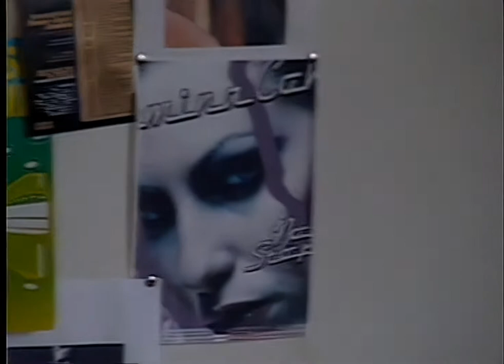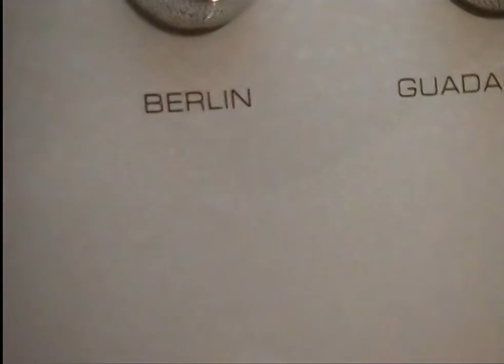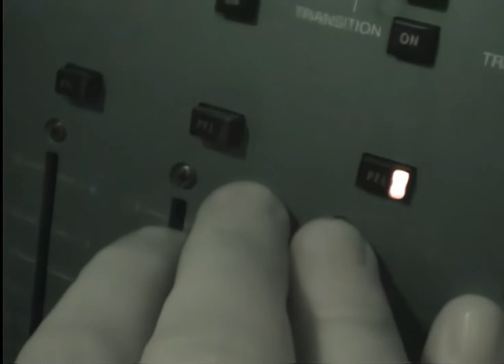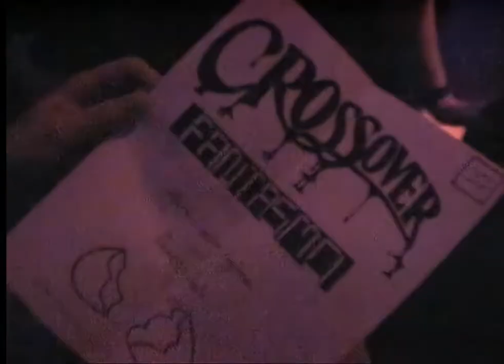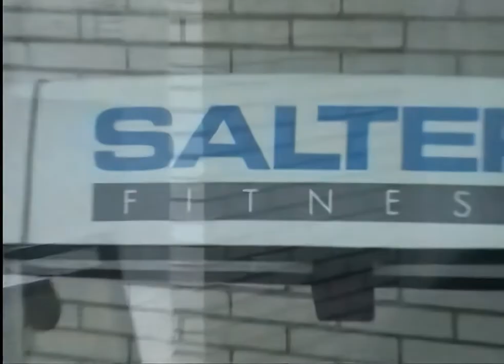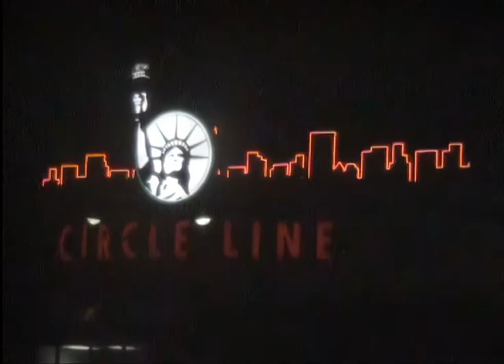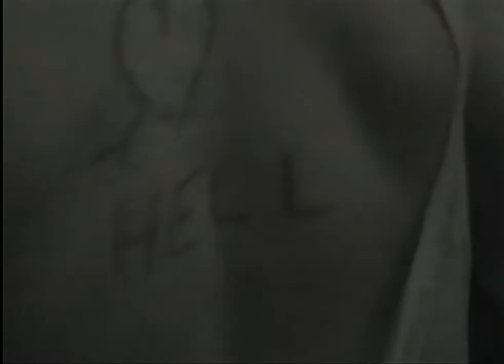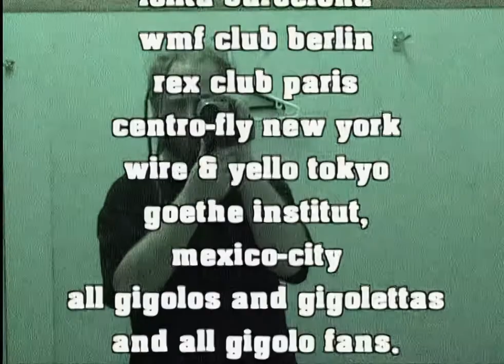Freak Show - The Real Gigolo History Movie (Scale to HD + AI Enhanced)